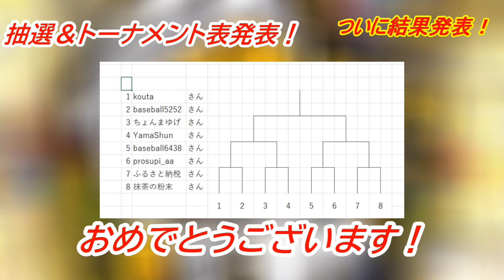【ついに発表】しゅうしゃイカ杯のメンバー発表！ゲキアツすぎるメンバーに震えが止まらない...！【プロスピA 実況】#50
どうもこんにちはこんばんは！
しゅうしゃイカです！

本日の動画は、ついに決定！しゅうしゃイカ杯のメンバー発表！

厳正なる抽選の結果、以下のメンバーでのトーナメントになりました！
・kouta さん（名人2位）
・baseball.5252さん（名人9位）
・ちょんまゆげさん（達人9位）
・YamaShunさん（玄人9位）
・baseball.6438さん（名人5位）
・pro_spi_aaさん（名人9位）
・ふるさと納税さん（名人8位）
・抹茶の粉末さん（達人1位）

また、しゅうしゃイカ杯の大会詳細については以下の通りです。

しゅうしゃイカ杯とは？
→リアタイの大会
トーナメント形式（8人を予定）
応募が多いと抽選。
優勝者は、しゅうしゃ&コココイカと2試合。
勝利数に応じて優勝賞品が変わるシステム。

開催日
2/8〜9の二日間！

基本ルール
・基本はランク戦と同じ（高速フェード、2回、延長1回）
・強制リタイアあり
・実績に応じてハンデあり。

今回は全員プラチナリンク以上のため、ハンデなし！

優勝賞品の詳細は後日の動画で発表。

しゅうしゃ
＠syusya_prospiA
syusya_prospia

コココイカ
kokokoika0920

Twitter、InstagramでもプロスピAを中心につぶやいております！